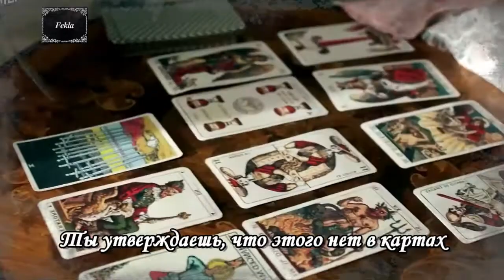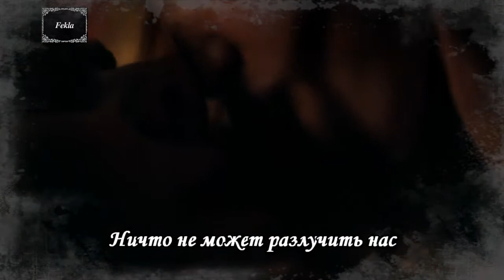Elizaveta/Shubin & Alexander/Praskovya (TV series Elizaveta) - Rewrite the Stars / Переписать Звёзды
Fan clip based on the TV series Elizaveta 2022
Elizaveta Petrovna (Yulia Khlynina) - Alexey Shubin (Kirill Chernyshenko) Alexander Shuvalov (Artem Klyuchnikov) - Praskovya Yusupova (Angelina Poplavskaya).
Music by Evynne & Peter Hollens - Rewrite the Stars (The Greatest Showman)